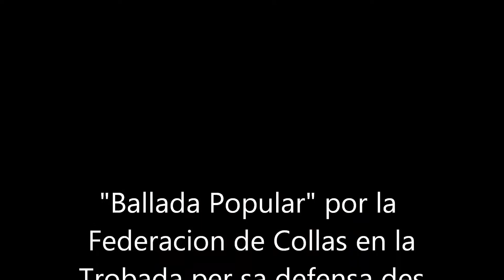"BALLADA POPULAR" en Defensa del Podenco Ibicenco Oct.2012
Ballada Popular a cargo de la Federación de Colles de Ball y Cultura d'Eivissa y Formentera en la "Trobada per a sa Defensa des Ca Eivissenc" que se hizo el sabado 27 de octubre de 2012 en la plaza de Jesús del municipio de Santa Eulária del Rio en Ibiza (Eivissa) junto con actuaciones de distintos grupos musicales Joan Moreno y una Colla de Gent Bona, Arma Sonora, Pota Lait y Statuas d Sal